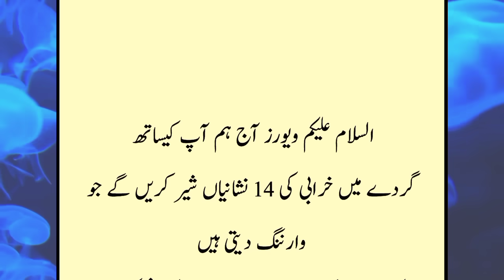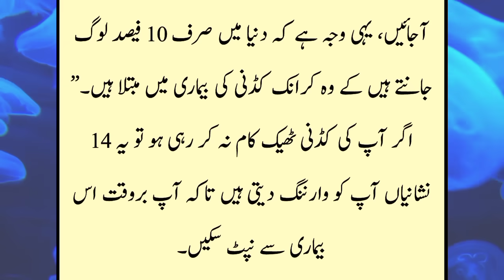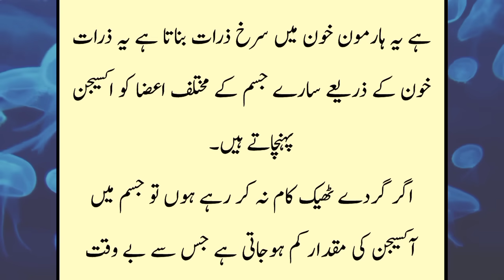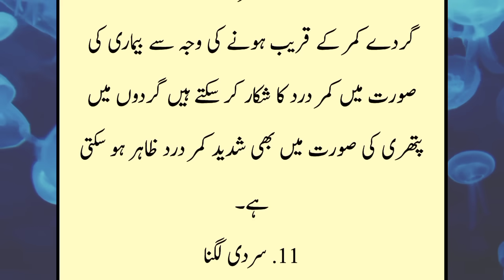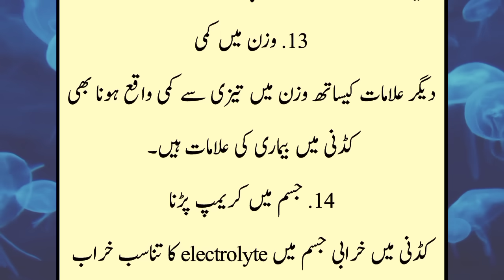Signs and symptoms of kidney disease | Gurde fail hone ki alamat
Gurde kharab hone ki alamat / Signs of kidney failure.
Kidney Failure Symptom- Gurde Kharab Hone Ki Alamat- Kidney Damage- Chronic Kidney Disease Treatment
Kidney Failure Symptoms || Kidney Disease Symptoms || In Urdu/Hindi
What are the causes and symptoms of kidney failure | Kidney pain location in urdu | Lower Back Pain